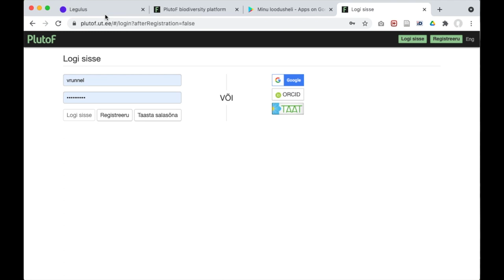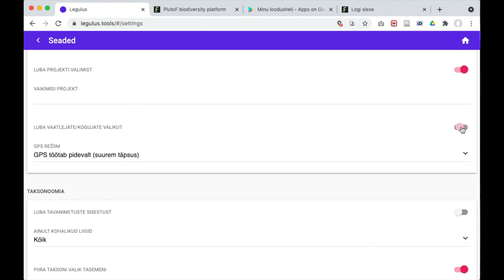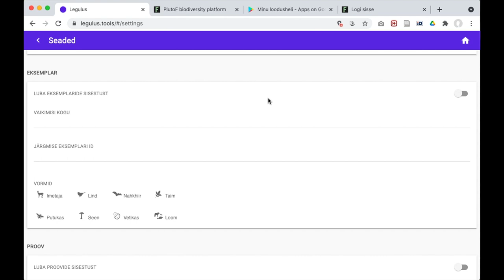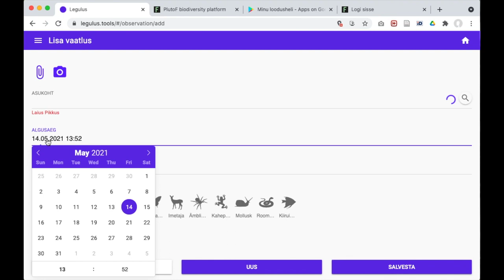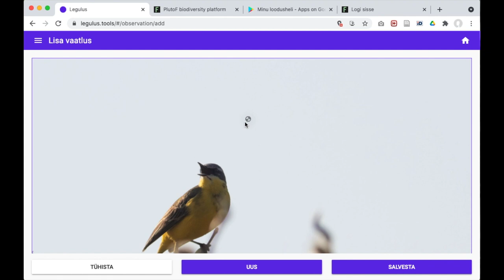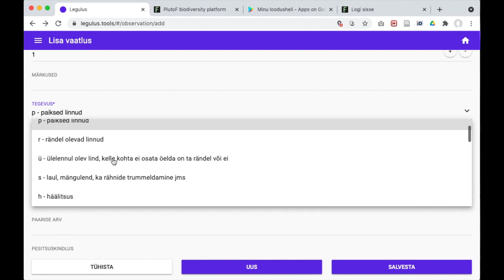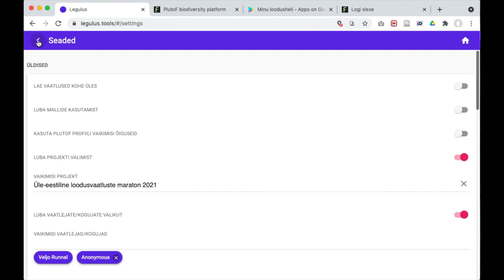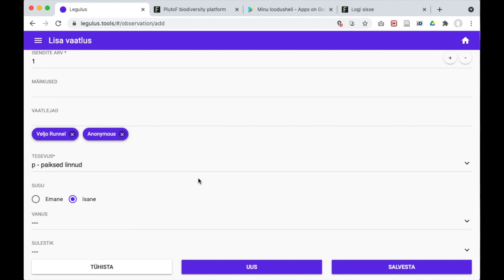Rakenduse Legulus kasutamine loodusvaatluste maratonil (detailsem juhend)